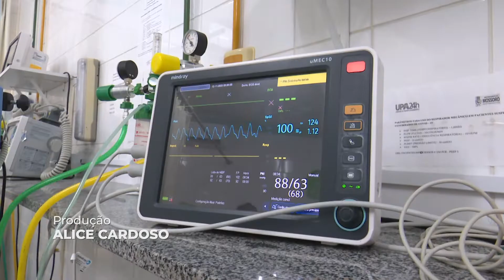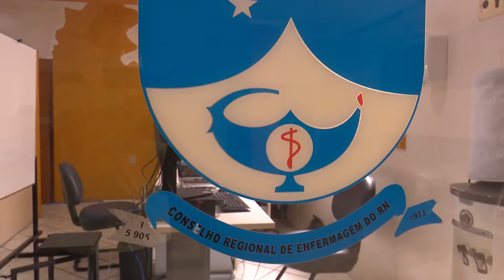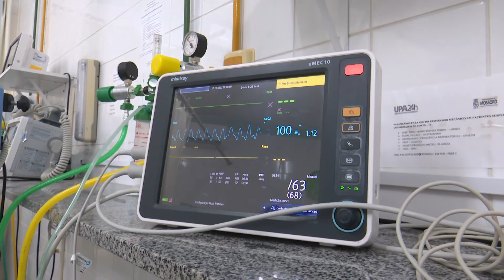JORNAL 18-05-2022 DIA DO ENFERMEIRO